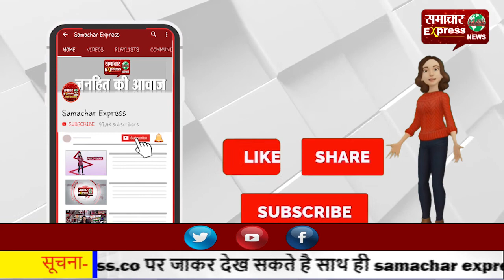एसपी ने वृद्धाश्रम पहुंचकर जाना वृद्धों का कुशलक्षेम, अपने सामने करवाए उनके चिकित्सीय टेस्ट!